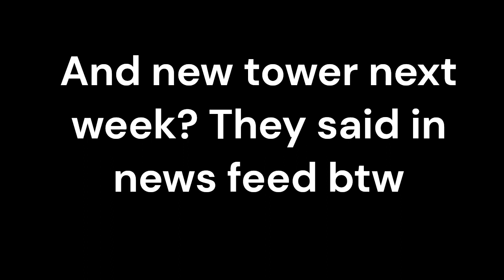TDS V1.18.0 in less than 30s | TDS News